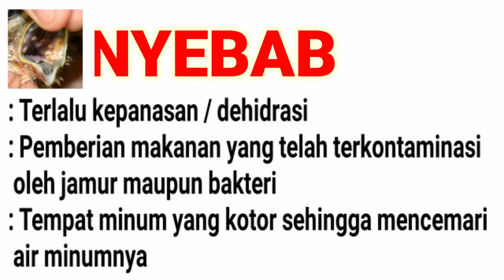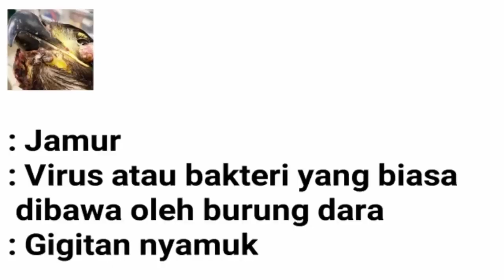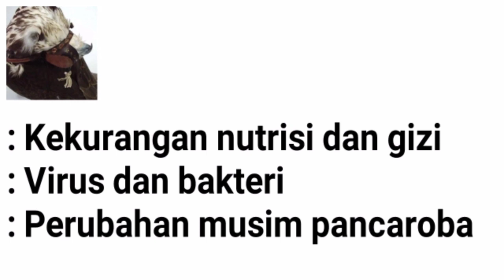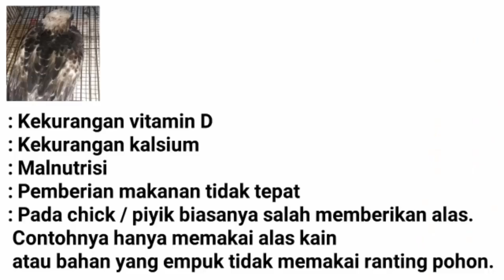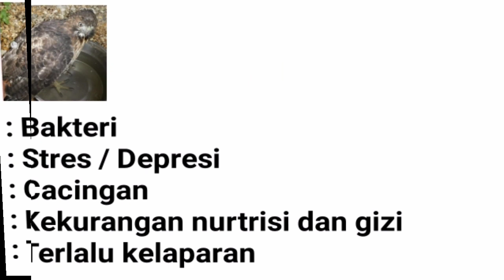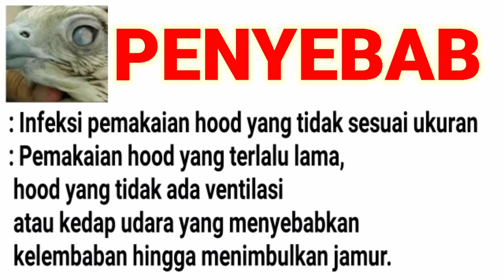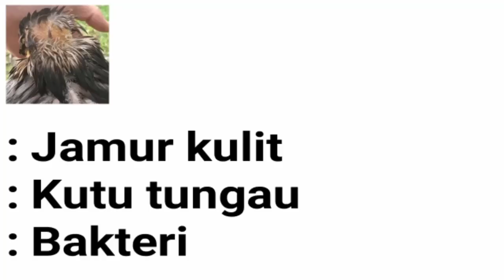PENYEBAB DAN PENYAKIT PADA BURUNG PREDATOR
VIdeo kali ini membahas seputar penyebab dan penyakit pada burung predator. Agar teman-teman semua lebih faham dan fokus ke perawatan yang lebih baik. Supaya tidak teledor maupun menelantarkan burung yang sudah terlanjur di pelihara. Dan apa bila ada teman-teman yang memiliki burung sakit seperti yang diatas lebih baiknya langsung saja bawa ke dokter hewan. Karena BOP sangat rentan jika tubuhnya sudah di hinggapi penyakit.

elang sakit,
obat burung elang sakit,
cara mengobati elang sakit,
burung elang sakit,
burung sakit,
burung sakit tidak mau makan, burung sakit tubuh,
 burung sakit mata,
burung sakit apa obatnya, burung sakit kaki,
 burung sakit gobak sodor,
burung sakit tetelo,
burung sakit pernafasan,
burung sakit tenggorokan
mengobati burung sakit,
 mengobati burung sakit tenggorokan,
cara mengobati burung sakit,
cara mengobati burung sakit mata,
 tenggorokan,
Cara mengobati burung sakit kaki,
cara mengobati burung sakit pernafasan,
cara mengobati burung sakit tetelo,
mengobati burung perkutut sakit,
mengobati burung merpati sakit
burung predator,
burung predator terganas,
burung predator kecil, burung predator yang boleh dipelihara,
burung predator terbesar di dunia,
burung predator murah, burung
 predator terbesar, burung predator peliharaan,
 burung predator indonesia, burung predator jinak
burung hantu sakit,
burung hantu sakit mata,
ciri ciri burung hantu sakit,
 mengobati burung hantu sakit,
 cara mengatasi burung hantu
 sakit,
cara mengobati burung hantu sakit,
mengatasi burung hantu sakit,
 cara merawat burung hantu sakit,
 tanda burung hantu sakit,
burung hantu celepuk sakit
cara merawat burung hantu,
cara merawat burung hantu kecil,
cara merawat burung hantu tyto alba,
 cara merawat burung hantu celepuk,
cara merawat burung hantu bubo sumatranus,
cara merawat burung hantu obay,
cara merawat burung hantu anakan,
 cara merawat burung hantu liar,
 cara merawat burung hantu celepuk anakan,
cara merawat burung hantu dari kecil
cara merawat burung elang,
cara merawat burung elang dari kecil,
 cara merawat burung elang agar cepat jinak,
cara merawat burung elang alap alap,
cara merawat burung elang bondol,
cara merawat burung elang anakan,
 cara merawat burung elang tikus,
 cara merawat anak burung elang